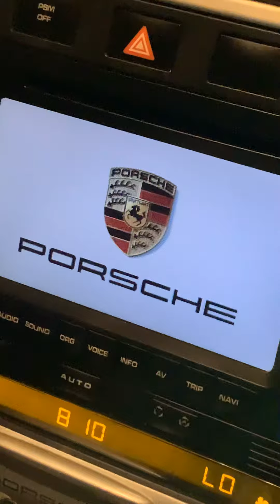November 1, 2020 FREESTYLE